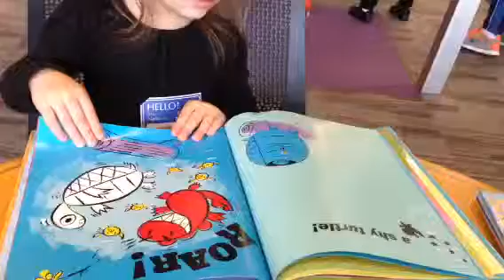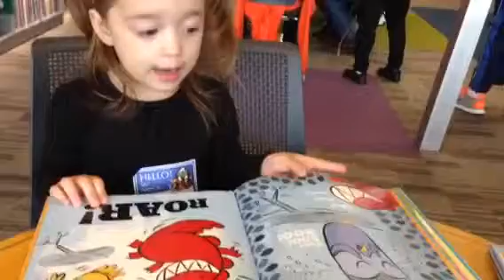Reading a Dinosaur vs book